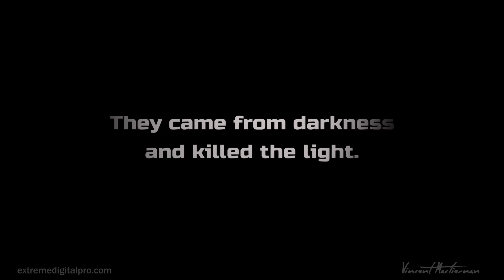We Got Your Skull ( Teaser )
Made with Unreal Engine 5.3 using various 3d assets from different marketplaces, including Gumroad, Epc games, CGtrader, 3D Scan Store, and Megascans.
The music is from Triune Digital.